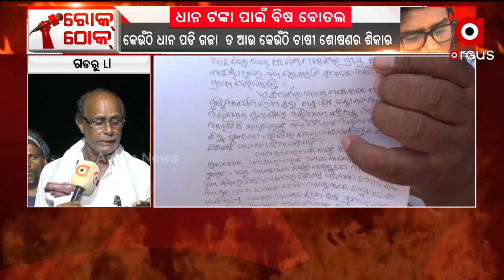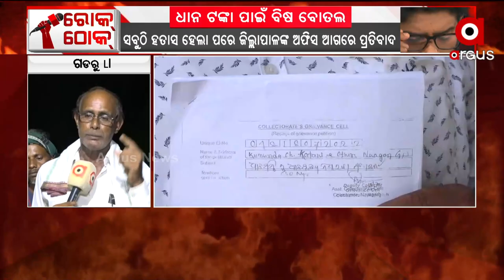ଚାଷ କାମ ଯାହାର କେତେ ସୁଖ ତାହାର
କିନ୍ତୁ ଏଠି  ଶୋଷଣର ଶିକାର ହେଉଛି ଚାଷୀ ।